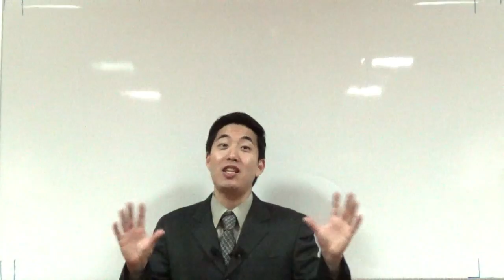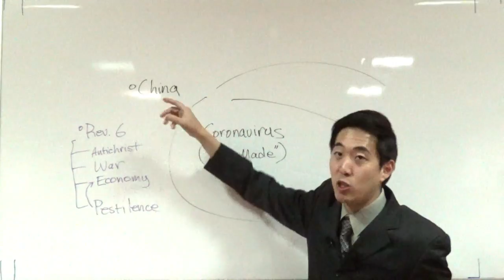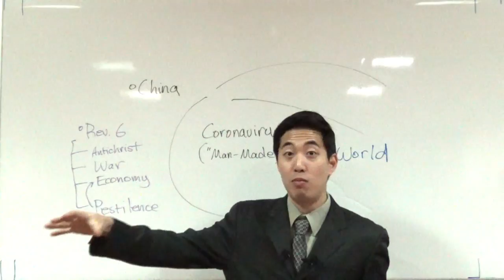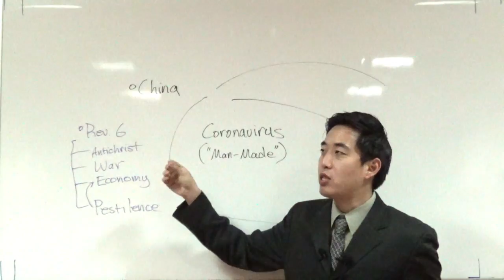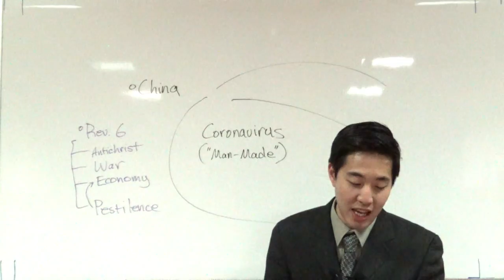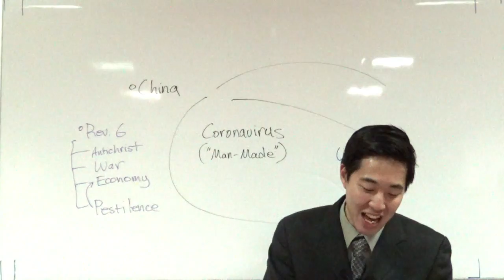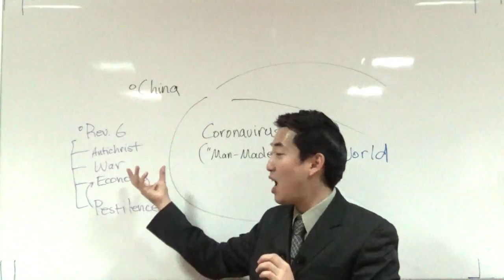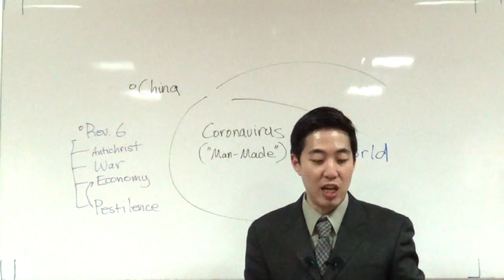Bitcoin, Sick Pope, Market Plots & MORE!